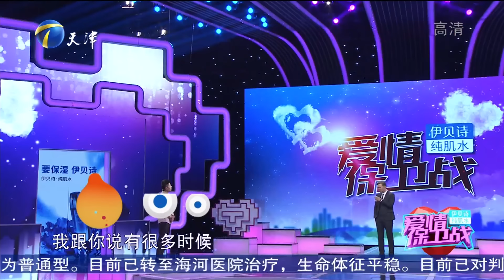《爱情保卫战》20200205 三十年婚姻退休后闲着无聊闹离婚||恋爱后为何我们矛盾不断【综艺风向标】